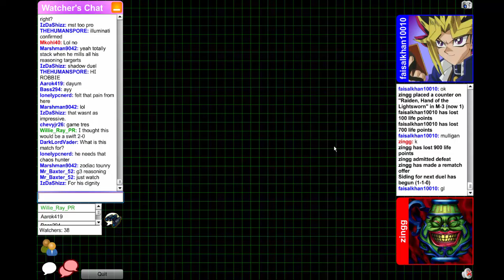Faisal Khan (Kozmo) Vs Erik Christensen (Infernoids) - Yugioh Zodiac October 2015 Tournament R1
The Ebays:

Pojo.biz Message Board: Robbie

Skype: robbie-kohl